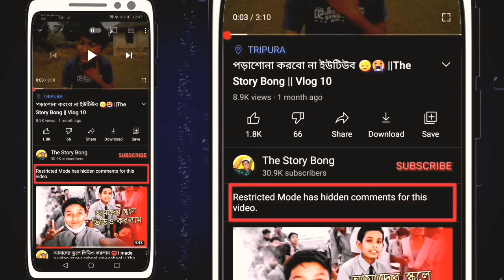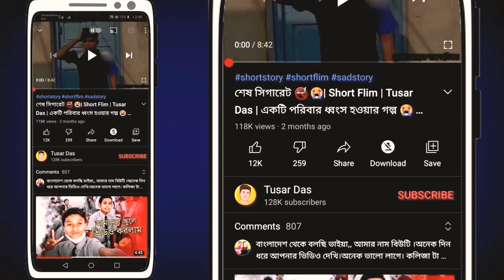কেন কারো ভিডিওতে কমেন্ট করতে পারেন না? |How to turn off restricted mode? | 2021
Hello বন্ধুরা আমি এই ভিডিওতে  সেয়ার  করেছি ,
কেন কারো ভিডিওতে কমেন্ট করতে পারেন না এবং কীভাবে তা  সমাধান করবেন?

তাই ভিডিওটি সবাই শেষ পর্যন্ত দেখেন, আর যদি কোনো প্রশ্ন থাকে তাহলে কমেন্ট বক্সে কমেন্ট করতে পারেন।

This is a great way for learn some thing & info.
Here you can find lots of tips & tricks.
UC9kHUTfx7lpfIyO3G54eFGQ